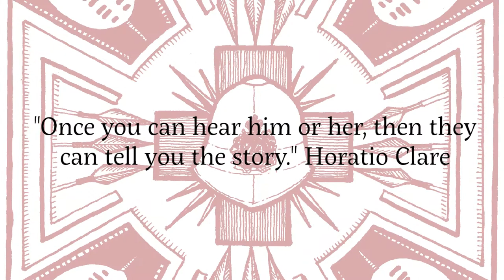Brecon Beacons Myths & Legends by Horatio Clare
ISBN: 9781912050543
Horatio Clare re-tells ten myths and legends of Wales’ famous Brecon Beacons, including Arthur and his Slumbering Knights, the White Lady of Tretower Court and the gory tale of Black Vaughan. These brilliantly written short stories bring to life the extensive history and supernatural mystery that resides in these beautiful hills. Each story is illustrated by Jane Matthews, including a simple map of the area covered.